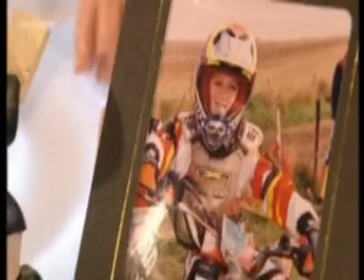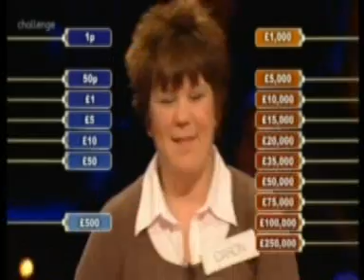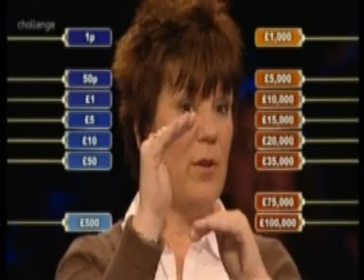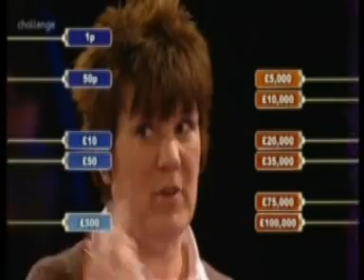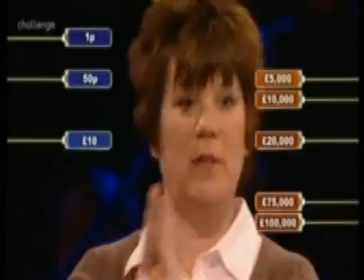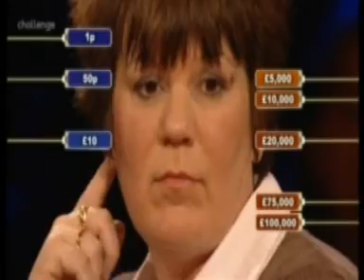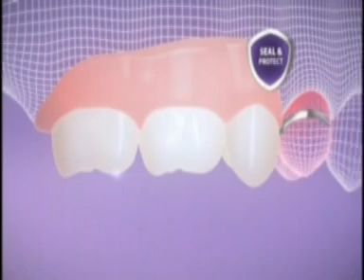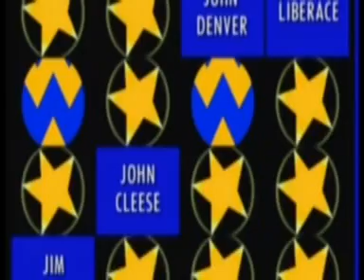Deal or no Deal 2008 700th Show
Deals 700th game